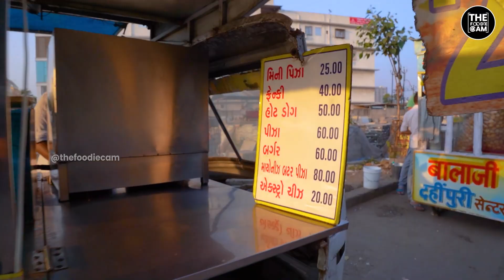World's Smallest Pizza in Just Rs. 25/- Only | Mini Pizza | Indian Street Food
Dish Name: Mini Pizza
Price: 25/- RS.
Address:   Puna Brts Road, West, Surat, Gujarat 395010